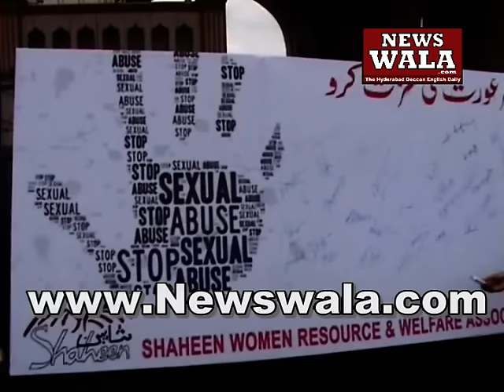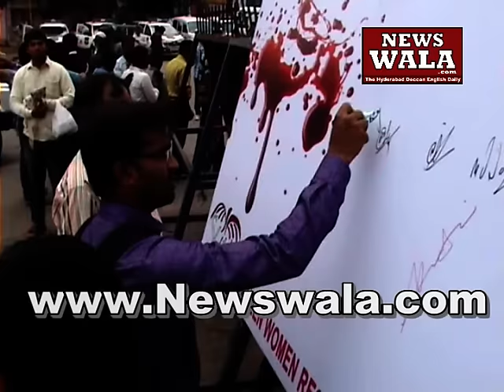Shaheen Society organized signature campaign on Rakhee Bhandan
Shaheen Society organized signature campaign on Rakhee Bhandan. Author: Rayees Azam